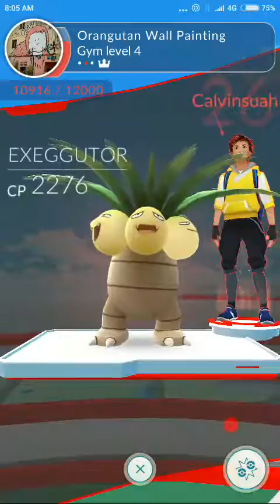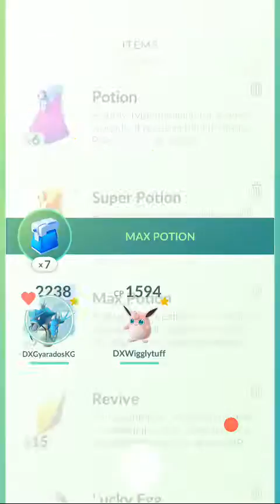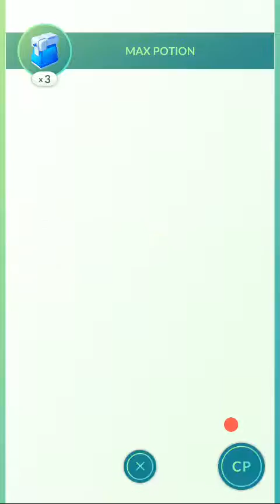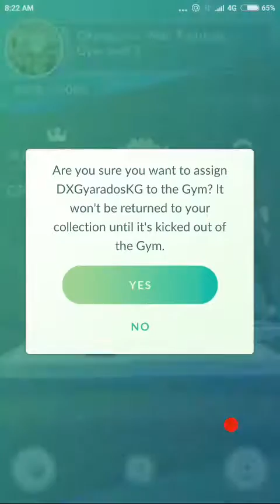PokeSquad vs Arcanine, Exeggutor & Dragonite